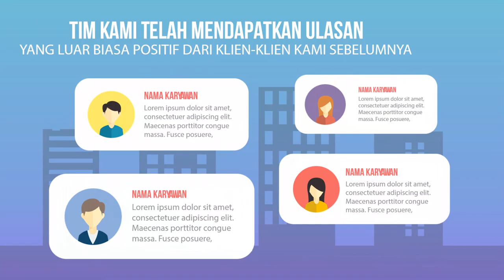Jasa Video Promosi Mobil Toyota Yaris, KIA Picanti, Hyundai i10, Karimun Estilo, Detailing Mobil, Se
KUMPULAN CONTOH VIDEO KAMI
2. CONTOH VIDEO FASHION SHOW
5. CONTOH VIDEO PERSONAL BRANDING
7. CONTOH VIDEO COMPANY PROFILE
8. CONTOH VIDEO PROMOSI MASAKAN
9. CONTOH VIDEO IKLAN KENDARAAN
10. CONTOH VIDEO UCAPAN, UNDANGAN